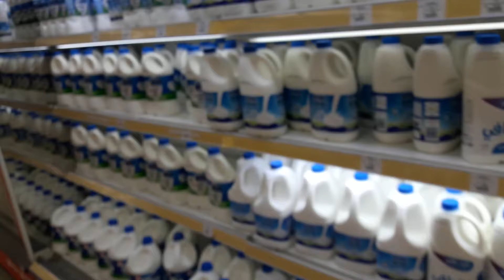Best Milk in Saudi Arabia Almarai Almarai Cream Almarai Laban Almarai Milk Saudi Almarai Milk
almarai company
almarai milk
almarai farm
almarai
almarai dairy factory
almarai dairy farm
almarai dairy Saudi Arabia
almarai dairy
almarai milk farm
almarai milk products
almarai dairy products

From _UP Lucknow (India)